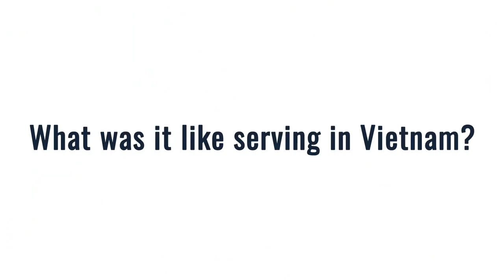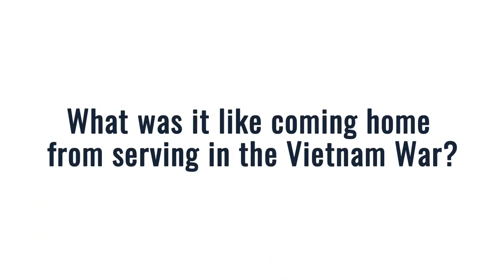Maggie Bailey Vietnam War Veterans Day